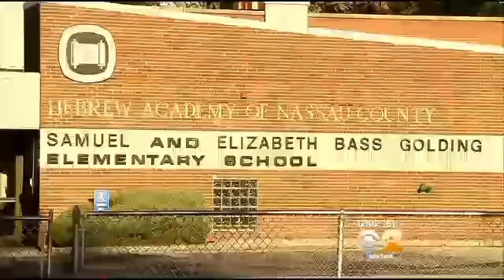Rabbi Gary Lieberman Accused Of Sexually Abusing Long Island Student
A rabbi has been accused of sexually abusing a student at a religious school on Long Island four years ago.

Gary Lieberman, 56, of Far Rockaway pleaded not guilty on two counts of first-degree sexual abuse in First District Court in Hempstead on Friday. He was expected to post $100,000 bail.

Lieberman repeatedly abused a student between November 2009 and May 2010 at the Hebrew Academy of Nassau County in West Hempstead, where he was a teacher,
The student was 10 years old when the alleged abuse began, investigators said.

Lieberman allegedly molested the student in a learning resource room and a school bathroom, CBS 2′s Weijia Jiang reported.

"Lieberman told the victim that if he tells anyone about this they would not believe him because he's a rabbi," Det. Lt. Kenneth Lack said.

The rabbi's wife and son were in court Friday, but did not speak.

Lieberman was terminated from his job at the Hebrew Academy in August 2010, but police say he may have continued teaching at other private religious schools.

School officials learned of the alleged abuse this year and notified police, who arrested Lieberman on Thursday.

"There was an allegation regarding an incident which allegedly occurred years ago which was recently brought to our attention regarding a teacher that has not worked at the school for several years," the school said in a statement.

"The school was proactive in reporting the allegation to the police and we are continuing to cooperate with their investigation," the statement continued.

The statute of limitations for this type of crime is five years.

"Serious allegations. We'll seriously look into them," Lieberman's attorney Alexander Novak said.

Lieberman is due back in court Oct. 22. He faces up to 14 years in prison if convicted of each charge and the sentences run consecutively.

Detectives worry there could be additional victims and are asking anyone with information to contact the Special Victims Squad at .